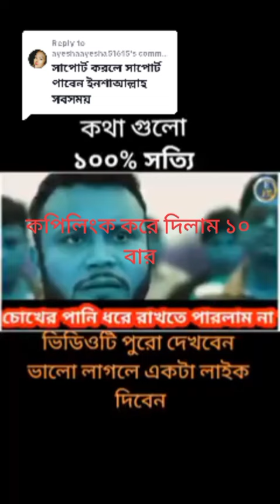20 July 2023(4)